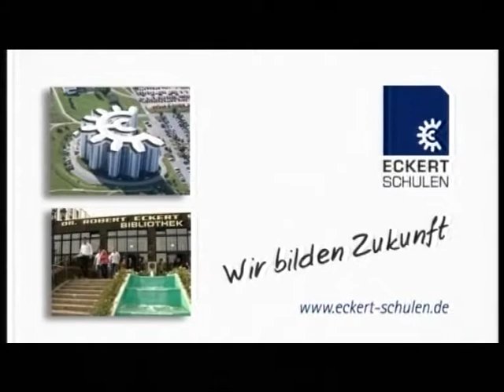Warum sagt man Gesundheit ? - Karl Hermann Künneth klärt auf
Woher kommt der Spruch "Gesundheit ", wenn jemand niest?
Karl Hermann Künneth deckt die Hintergründe des sehr alten Spruches